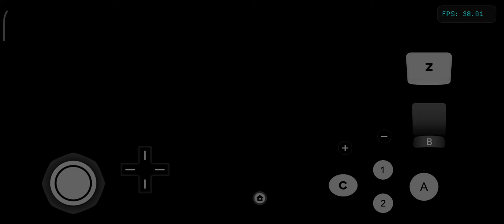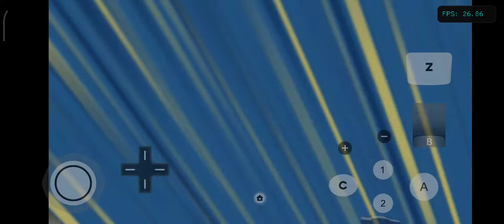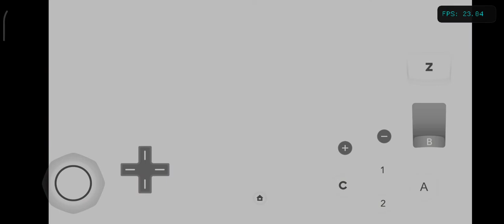inazuma Game series 01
Inazuma Eleven GO is a 2011 to 2014 Japanese anime television series based on Level-5's video game series of the same name. The animated series was produced by OLM under the direction of Katsuhito Akiyama and consists of 141 episodes.